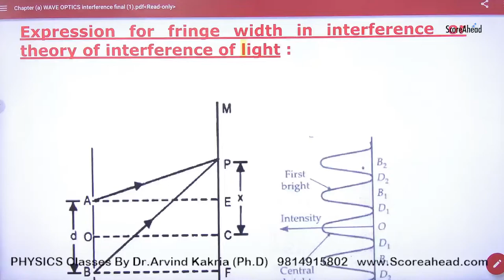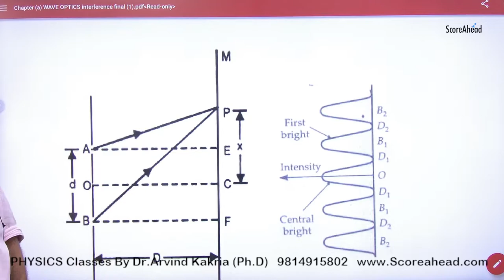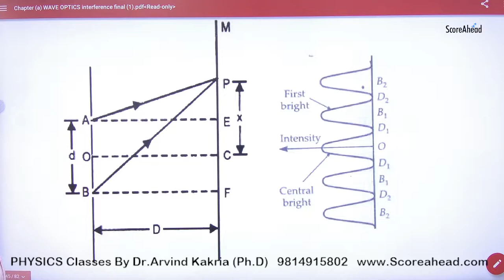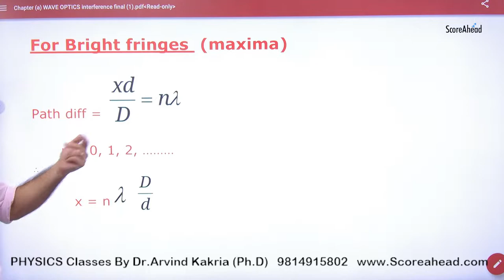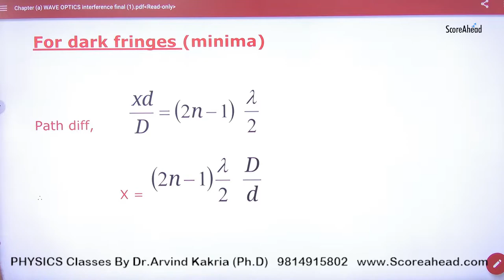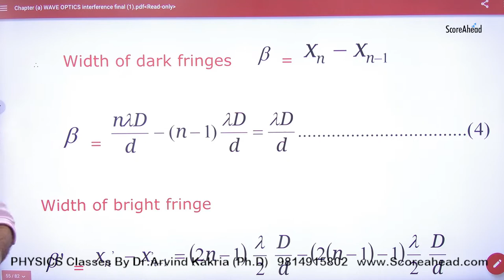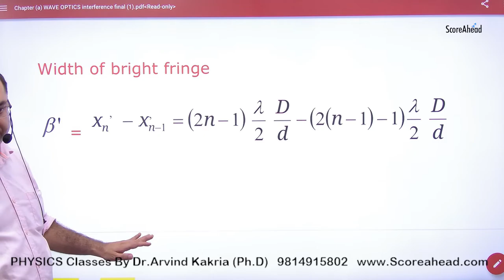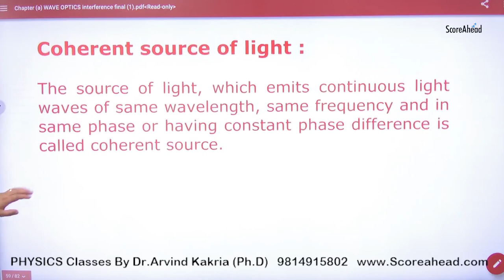293 Expression for Fringe width in YDSE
293 Expression for Fringe width in YDSE